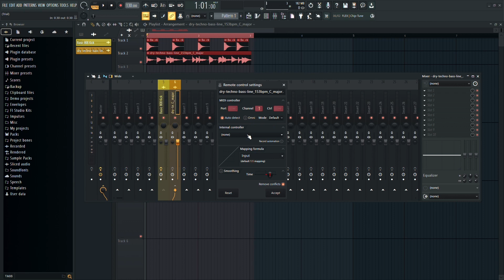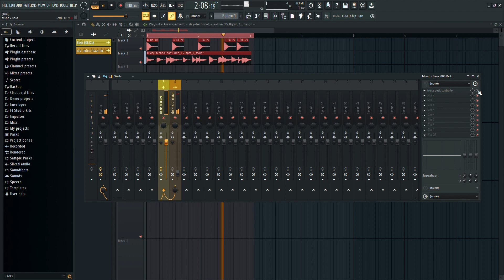How to Sidechain Using Fruity Peak Controller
In this quick tutorial, I show you all about Fruity Peak Controller sidechaining.